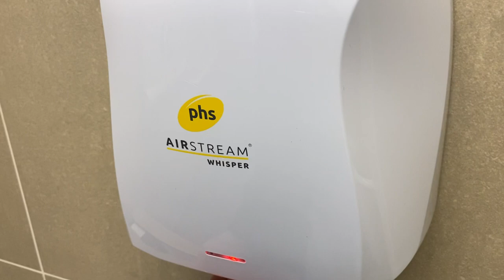PHS Airstream Whisper (Boathouse) at Center Parcs Sherwood Forest ♿️🚼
Saw a sign for toilets near the pancake house, so while the food was being made I made a beeline for these. Super old, hoping for a smartdri, I excitedly open the door and find an ultra modern corridor. I opened the door and found one of these things.

This is just like the airstream vitesse just quieter and more useless still cold air.

Filmed by Noah on Sun 20 Mar 2022 at 14:50